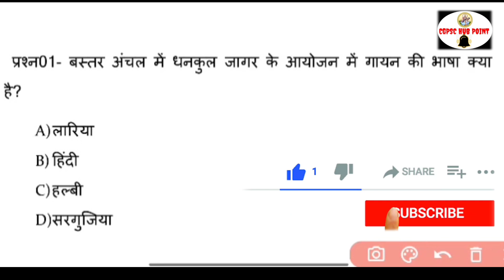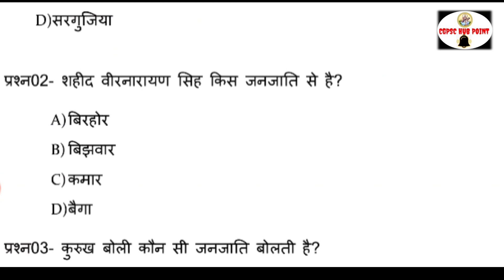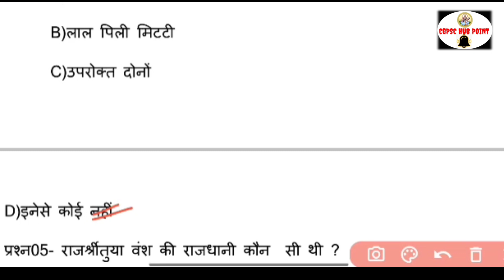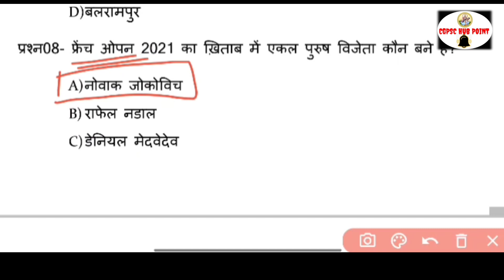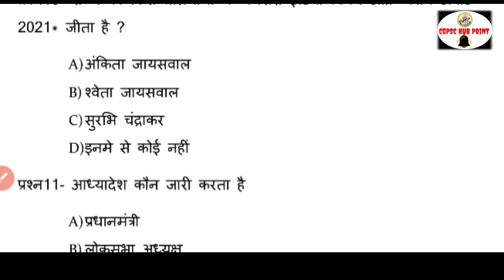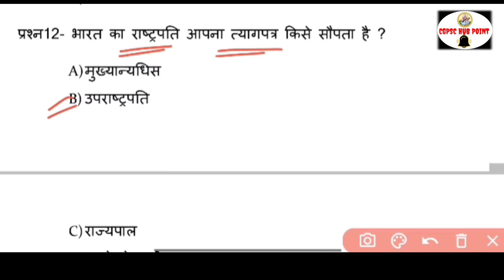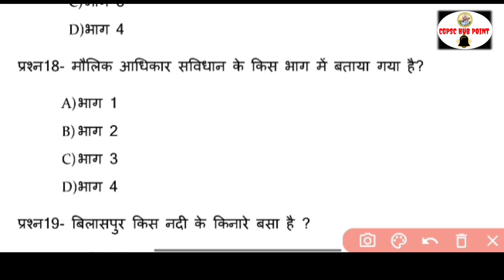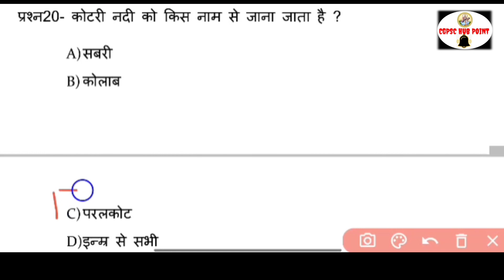छत्तीसगढ़ सामान्य ज्ञान, भारतीय राजव्यवस्था, करेंट अफेयर्स(2021-22)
Hello friends,
           aap sabhi ka mere youtub chnnel CGPSC HUB POINT welcome hai.aagami exam ke liye mere youtub chnnel ko subscribe like share kre our apna response comment box ke madhyam se jarur de,

cgpsc
chhattisgarh mcq
cgpsc toppers
cgvyapm exam mcq
mcq
chhattisgarh all exam hub
cgpsc hub
cgpsc hub point
cgpsc old qation pepar
cgpsc live class
cgpsc live
cgvyapam previous year exam
cgvyapam exam
cgpsc knowledge
chhattisgarh knowledge
food inspector2021-22
cgsi
cgpolice
cgpatwari exam